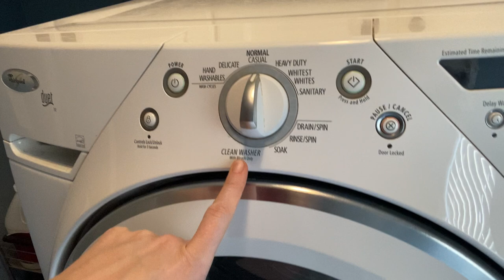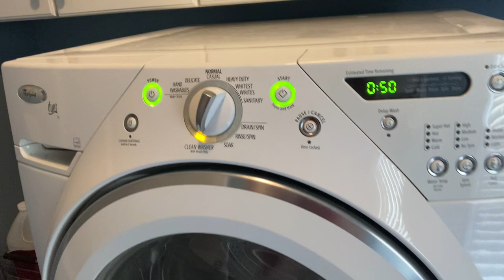Review of the Affresh Washing Machine Cleaner, Cleans Front Load and Top Load Washers, Including HE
I only post reviews for products that I own, use, and love!

ASIN: B00C91Q86I